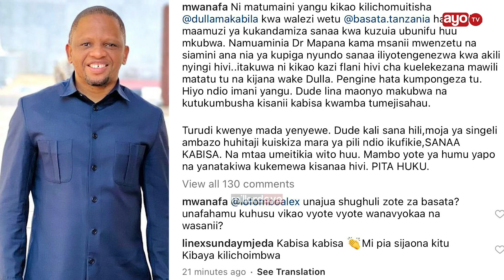MWANA FA NA MSANDO WATIA NENO DULLA MAKABILA KUITWA BASATA